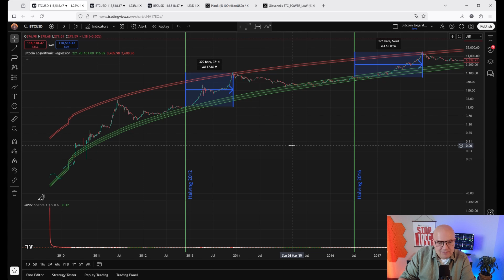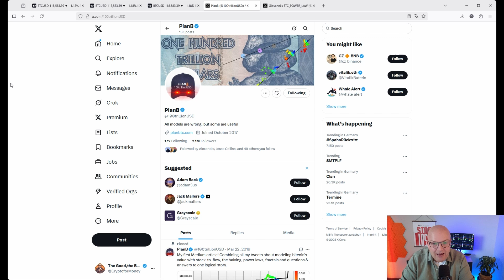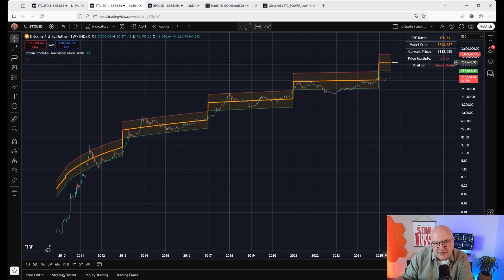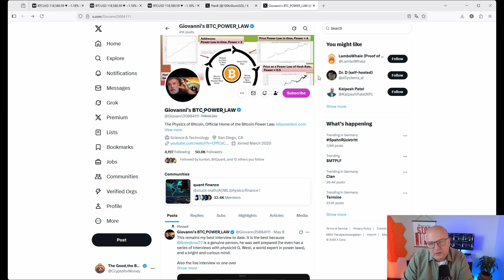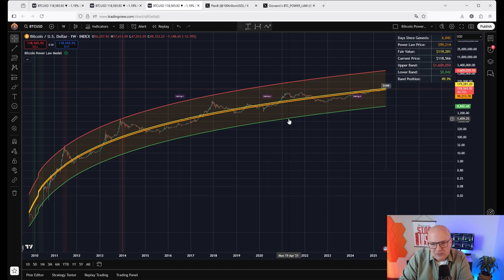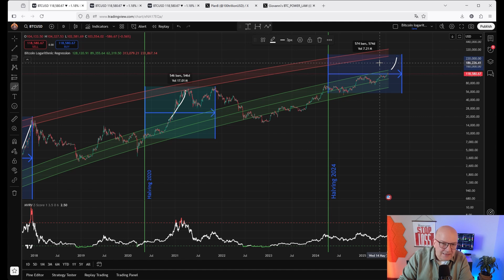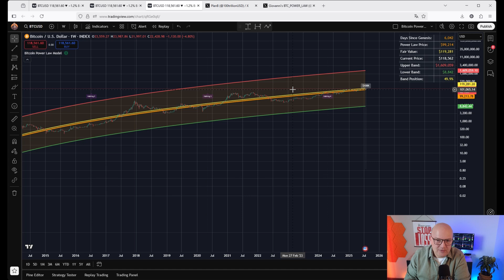Is Bitcoin Still Worth Buying at $119K? 3 Models That Actually Work! (Free Indicators)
Hey everyone! In this video I'm breaking down the exact indicators I use to time the Bitcoin market. With BTC hovering around $118-119K, you're probably wondering if you missed the boat or if there's still room to run.
I'll show you three battle-tested models that have helped me navigate every major Bitcoin cycle:

📊 Bitcoin Logarithmic Regression - See why we might hit $200-250K by late 2025
📊 Stock-to-Flow Model - The famous PlanB model pointing to some wild targets
📊 Power Law Model - The physicist's approach that's been scary accurate lately

What you'll learn:

When Bitcoin is actually overvalued vs undervalued
Why these models suggest we're only halfway through this bull run
Simple rules for when to buy and when to take profits
Where the top of this cycle might be (spoiler: we're not there yet)

The Good, The Bad & The Bitcoin